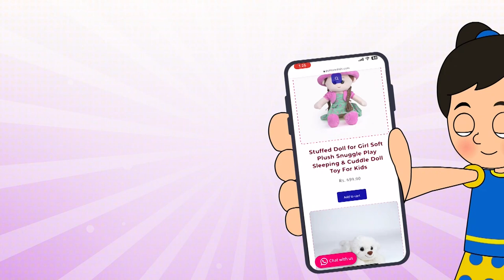7 wonders of the world | GK for Kids | Learning for Kids | Puntoon Classroom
Puntoon Classroom is a channel that produces instructional videos, quizzes, and games for children with the goal of educating and making learning enjoyable and engaging to grow their personalities, the classroom of wisdom, information, and the cultivation of their curiosity. Stay up to date with Puntoon Classroom's entertaining, engaging episodes.